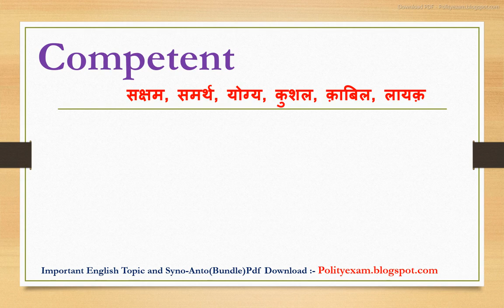Competent synonyms | synonyms of Competent | Competent synonyms in english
Dosto Aaj ki iss video mein Competent ka synonyms kya hota hain